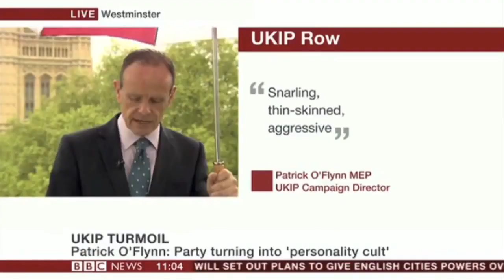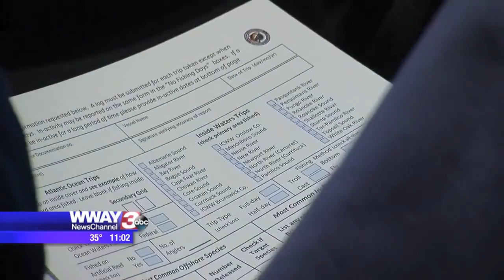Funny TV Bloopers and Fails #5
Compilation of funny TV bloopers and fails from all around the world!